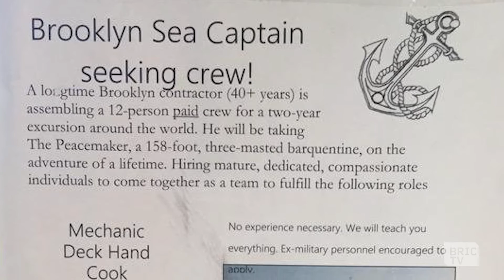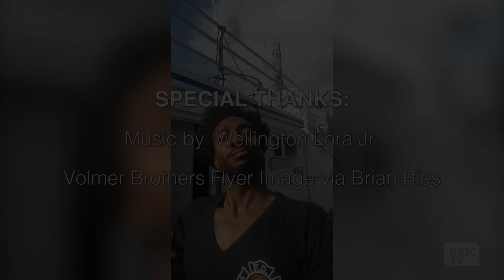B. Vines: Life On A Boat